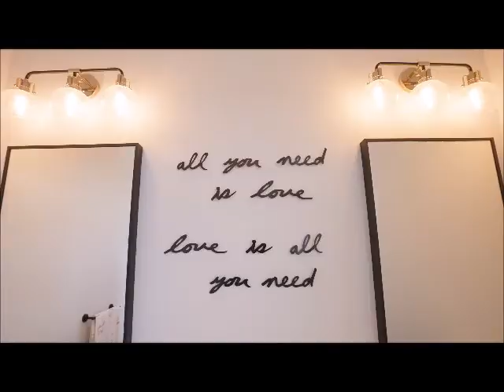110 Tuyll St Bayfield ON. 40343567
Are you looking for an almost new home without the hassle of building? This custom home was built in 2020 with everything you could ask for. Located on the prestigious Tuyll Street in the village of Bayfield along the shores of Lake Huron. The beach access and the main street are just a short stroll away. Well over 3000 square feet with 5 bedrooms and 4 bathrooms all with top end finishes throughout the 3 levels. Plenty of room for your family and friends to spend time at the beach and the historic quaint village. If you prefer to spend the time around the heated salt water pool in your spacious back yard and covered rear deck, then we have that option as well. You won't be disappointed with the layout and design of this well appointed home. There are far too many features to list and a simple word add doesn't do it justice. See for yourself today. Plenty of care and pride went into this custom build. Call today as this opportunity won't last long.